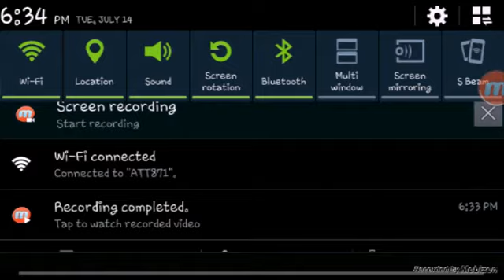Minecraft LifeBoat HungerGames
If one of u guys are lucky u guys mite make see me playing